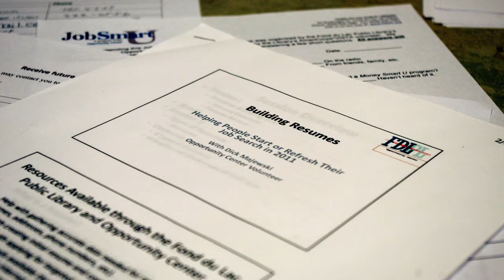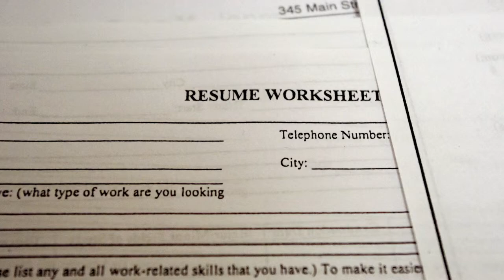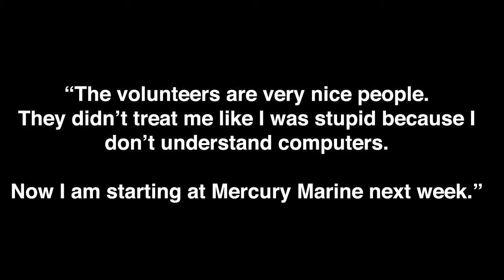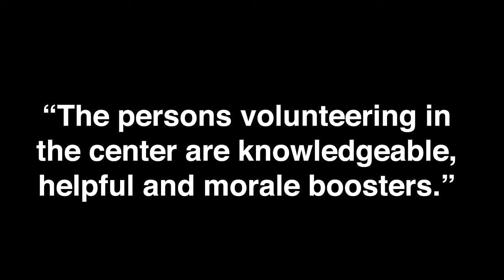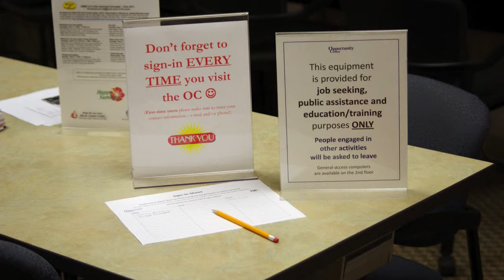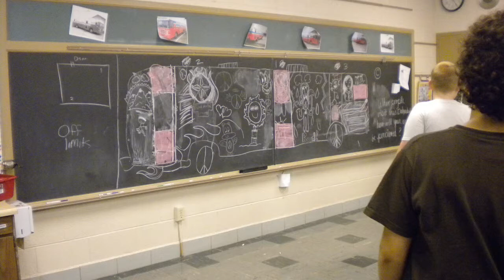Library VISTAs End-of-Year Presentation - Fond du Lac (Final)